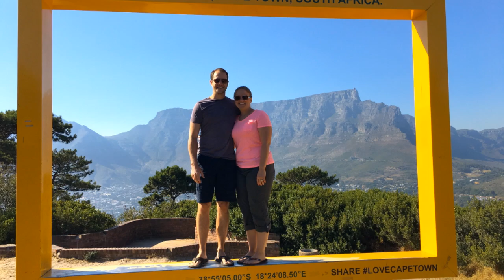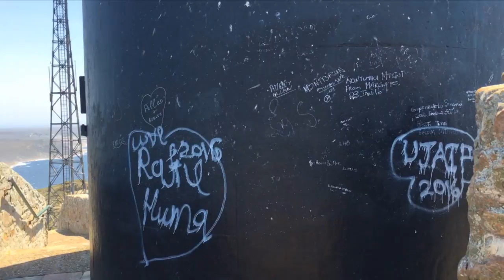Africa 2016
Some of the highlights of our trip to Africa!